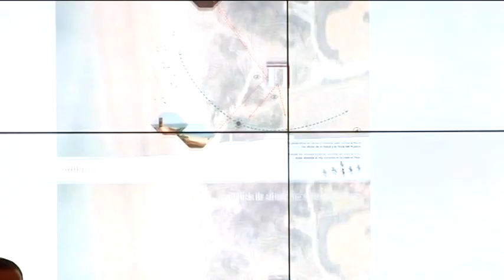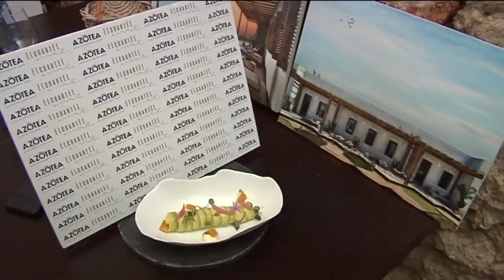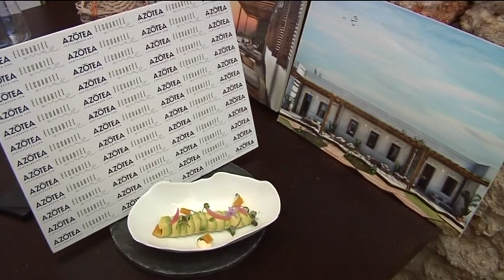PRESENTACIÓN PROYECTO EL CUARTEL DEL MAR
La empresa de restauración Azotea Grupo pondrá en marcha “El Cuartel del Mar”, un proyecto de hostelería y cultural que empezará a dar sus pasos, según las intenciones de la firma, en la Semana Santa del próximo año. Su ubicación será la del antiguo cuartel de la Guardia Civil sito en la Loma del Puerco.